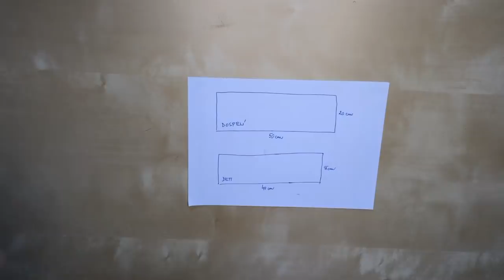DOMA S DEŤMI: Výroba hygienického rúška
Spojte užitočné s užitočným. Zabavíte deti a budete pripravení, ak bude treba opustiť byt či dom.

Sme vydavateľstvo LiberaTerra a už viac ako 20 rokov píšeme a vydávame učebnice a pracovné zošity z matematiky. Momentálne vyrábame aj takéto videá :)